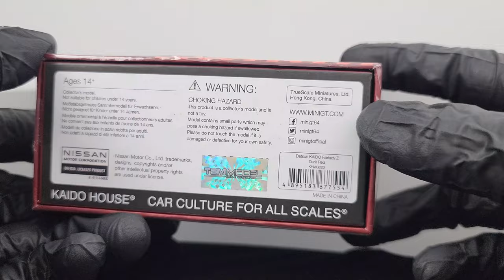Review Datsun KAIDO Fairlady Z Dark Red 1:64 Kaido House/ MiniGT ( Nâu Đỏ )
Tên Sản Phẩm     :     Datsun KAIDO Fairlady Z Dark Red
Hãng Sản Xuất     :   KAIDO HOUSE/ MiniGT
Tỉ Lệ                      :     1:64 ( kích thước nhỏ hơn xe thật 64 lần )
Kích Thước Hộp   :      Dài 10 cm x Rộng 5 cm x Cao 5 cm
Kích Thước Xe     :      Dài 8 cm x Rộng 4 cm x Cao 2 cm
Bao Bì                   :     xe có đế , hộp mica , bọc kiếng và 1 phần hộp giấy
Sơn                       :      Xe được phủ lớp sơn tĩnh điện cho nước sơn sáng , bóng , mỏng và bền , được sơn phủ nhiều lớp .
Chất Liệu              :      Xe được đúc từ kim loại , banh xe cao su
Option                   :      Xe mở được mui trước, bánh xe gắn liền với đế